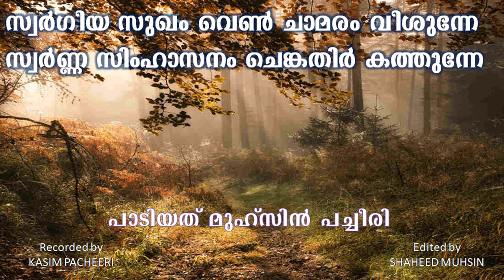സ്വർഗീയ സുഖം വെൺ ചാമരം വീശുന്നേ സ്വർണ സിംഹാസനം ചെങ്കതിർ കത്തുന്നേ....മുഹ്സിൻ പച്ചീരി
സ്വർഗീയ സുഖം വെൺ ചാമരം വീശുന്നേ സ്വർണ സിംഹാസനം ചെങ്കതിർ കത്തുന്നേ. പാടിയത് മുഹ്സിൻ പച്ചീരി